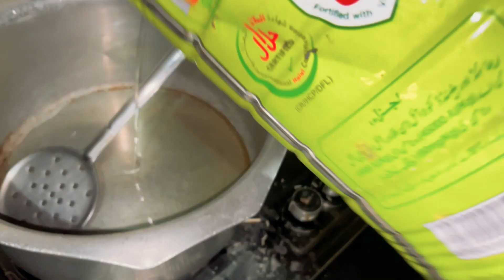Vegetables Rice Cooked by me at home the hidden Recipe Revealed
Welcome to our food vlogging heaven on YouTube! This is my Official Youtube Channel. Please Join us on a delightful journey of flavors, where we bring delicious dishes and live kitchens right to your screen.

From mouthwatering street foods to fancy feasts, we're here to share the joy of food with you. Our videos are a visual feast, capturing the essence of each dish in all its tasty glory. Whether you're a foodie or just love a good meal, our channel is your go-to place for culinary inspiration.

In thi great video from each aspect we have a very great experience of Food making at our home the food was prepared very hygenically and have the unqiue taste as it is very great manufacturing process and specially the black pepper makes it more Great tasty and Delicious. Here, in this we are very pleased and Grateful to watch the whole process and enjoy the best Dish which would be named as the special Vegetables Rice.

The dish is home made and have the unique taste as it is supervised by my mother and The sauces used in this are also very unique and have the great taste.Vegetables Rice made by me at home the hidden Recepie Revealed.
So you may completely watch this video and enjoy the best as you have the hidden recipe of all the stuff and genteelly you may enjoy this  the food and vlog too. Keep watching MZ for more up comings.